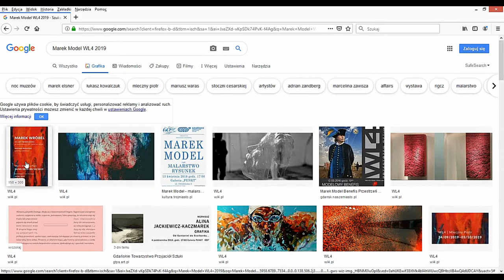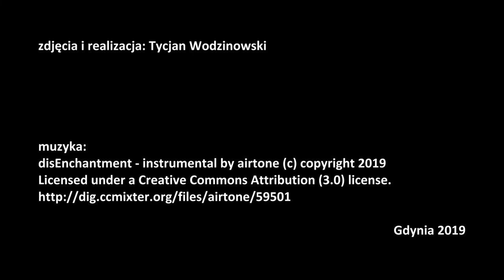Marek Model w WL4 - 05.10.2019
Wystawa malarstwa Marka Modela w przestrzeni WL4 - Mleczny Piotr w Gdańsku. Wernisaż miał miejsce 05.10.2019.